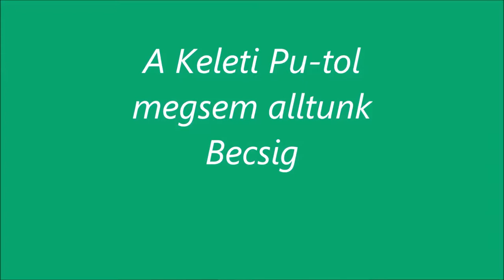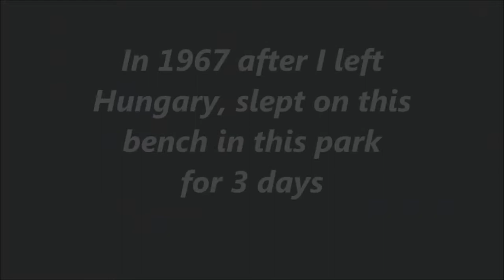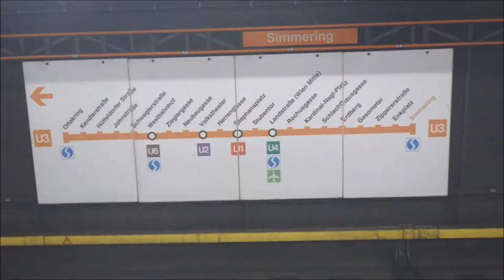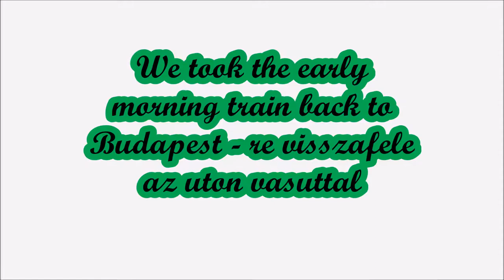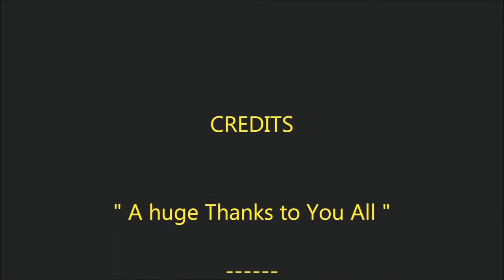Short visit to Vienna - Austria in 2017